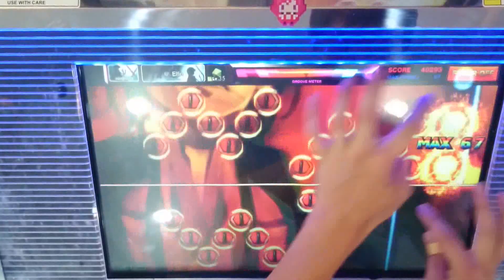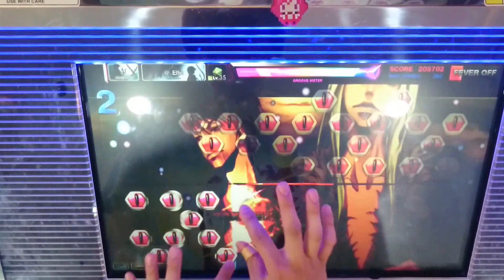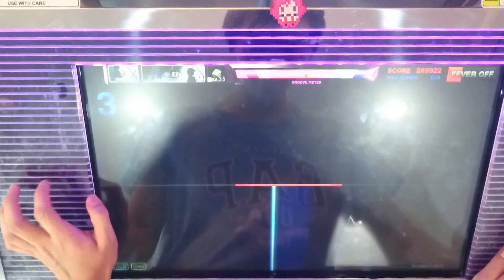[DJMAX TECHNIKA 3 Crew Challenge] IF HD Perfect